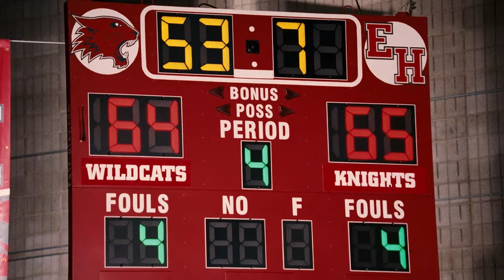High School Musical 3 - Now Or Never (Official Music Video) 4k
Watch the cast of High School Musical perform “Now or Never” in the official music video from High School Musical! Show some love in the comments below!

High School Musical. Streaming now Only on Disney+.

And get ready for High School Musical: The Musical: The Series Season 2 streaming May 2021. Only on Disney+.

Music video by High School Musical Cast performing Now or Never (From "High School Musical 3").